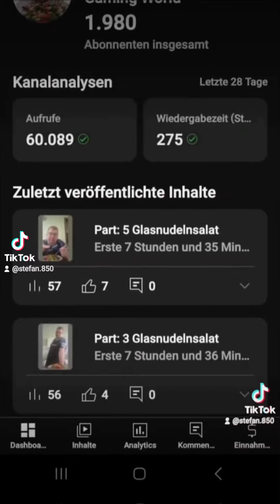Szechuan Chinesisch Vollversion